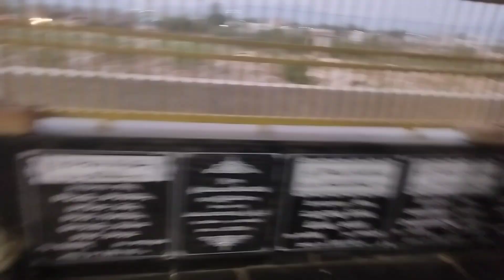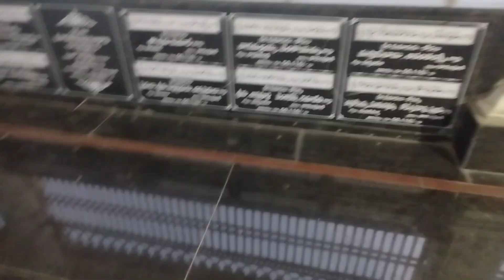सिगरेट में Use होने वाले जहरीली पदार्थ आंध्र प्रदेश में सुरति या तम्बाकू का खेती कैसे करते है लोग 🇮🇳